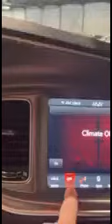2021 Dodge Charger GT walk around for Garry